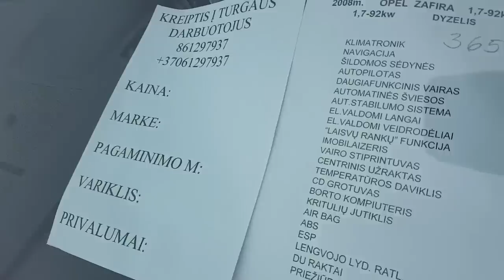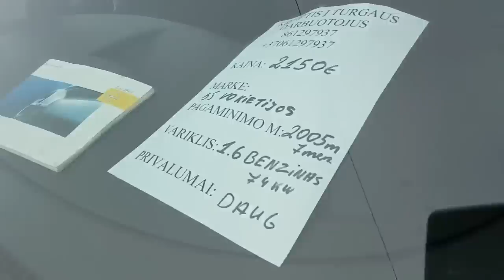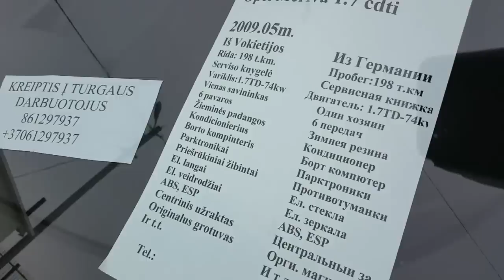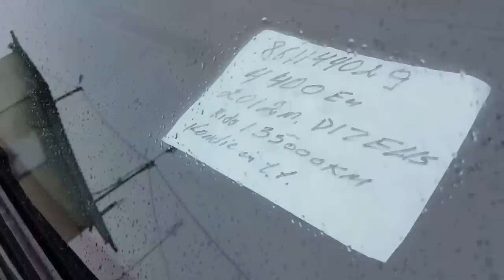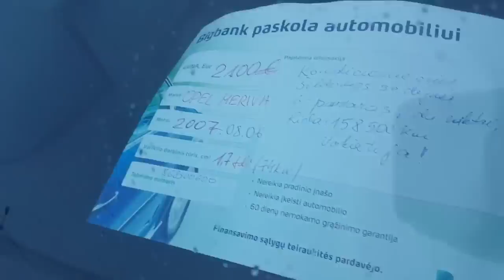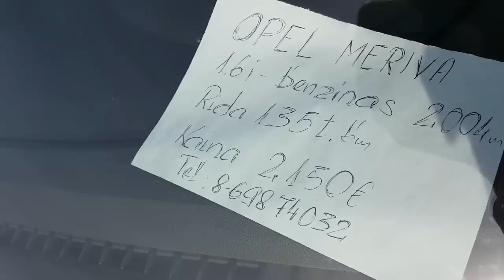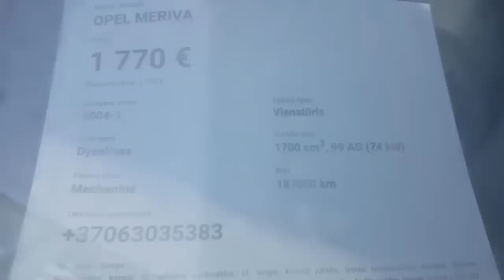Опель Зафира и Мерива. Авто из Литвы.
Опель Зафира и Мерива. Авто из Литвы. Опель зафира и мерива, цена авто из Литвы на авторынках в Литве. Площадки продажи авто в Литве в городах Паневежис Радвилишкис и Шяуляй.
Авто из Европы, покупка, доставка Обзор цен на автомобили опель, следующих моделей: Opel Zafira, Opel Meriva.